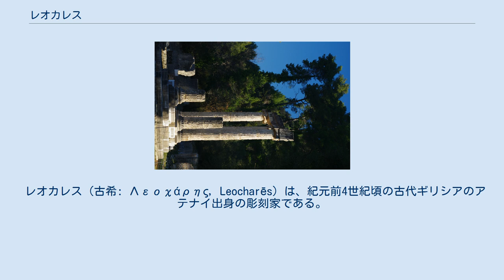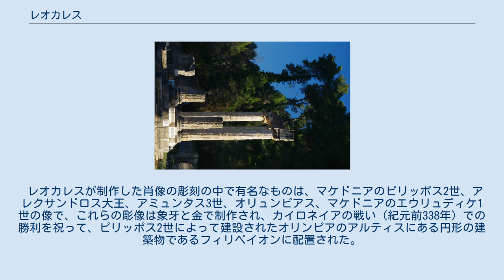レオカレス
『ベルヴェデーレのアポロン』。
ヴァチカン美術館所蔵。
 『鷲によって運ばれるガニュメデス』。
紀元前325年頃のオリジナルのローマン・コピー。
 レオカレス（古希: Λεοχάρης, Leocharēs）は、紀元前4世紀頃の古代ギリシアのアテナイ出身の彫刻家である。
プラトンは『第十三書簡』でレオカレスに言及し、「若くて有能な芸術家」と呼んでいる。
 レオカレスはいくつかのゼウスの像、アポロンとアレスの像、『鷲によって運ばれるガニュメデス』、若い商人と、後にアテナイのプリュタネイオン（市庁舎）に設置された三十人政権によって処刑された競技選手アウトリュコス（Autolycus）の像を制作した。
 レオカレスは古代世界の七不思議の1つであるハリカルナッソスのマウソロス廟の建設に携わった。
『ヴェルサイユのディアナ』や、ヴァチカン美術館の名高い『ベルヴェデーレのアポロン』の制作者であるとも考えられている。
これらはレオカレスのオリジナルのローマ時代の複製である。
 レオカレスが制作した肖像の彫刻の中で有名なものは、マケドニアのピリッポス2世、アレクサンドロス大王、アミュンタス3世、オリュンピアス、マケドニアのエウリュディケ1世の像で、これらの彫像は象牙と金で制作され、カイロネイアの戦い（紀元前338年）での勝利を祝って、ピリッポス2世によって建設されたオリンピアのアルティスにある円形の建築物であるフィリペイオンに配置された。
 またリュシッポスとの共作でライオンを狩るアレクサンドロス大王の像を制作した。